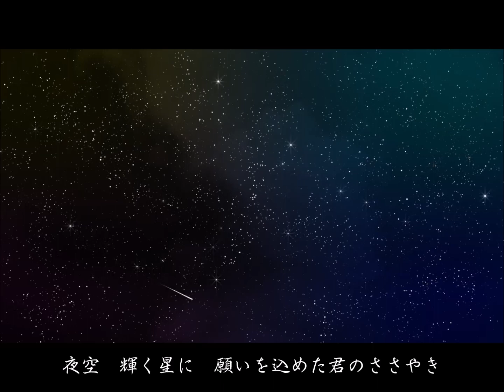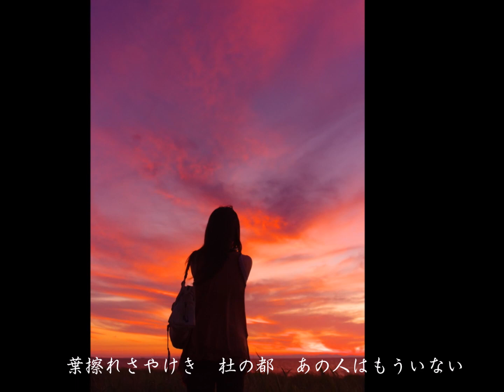青葉城恋唄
カバー
さとう宗幸